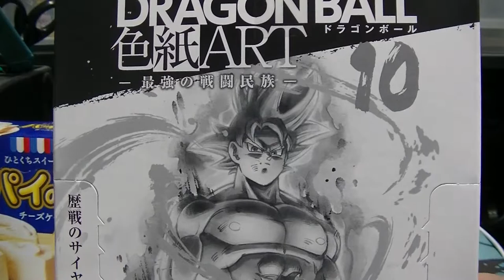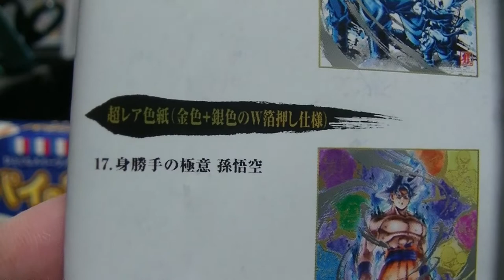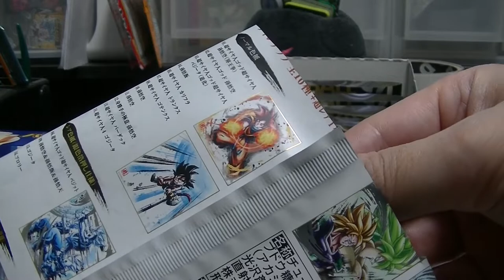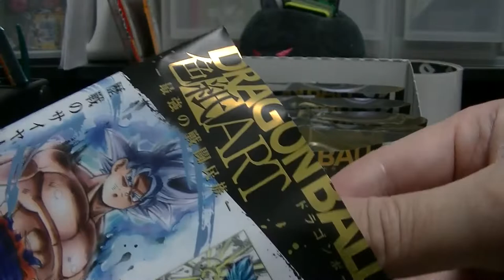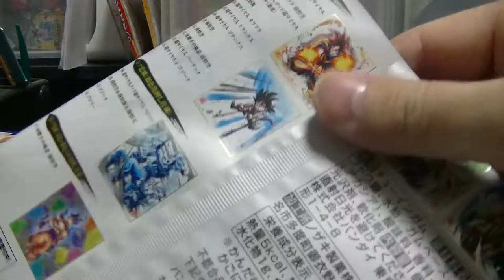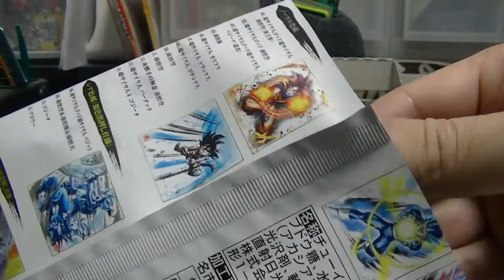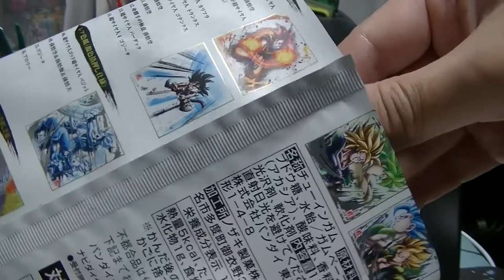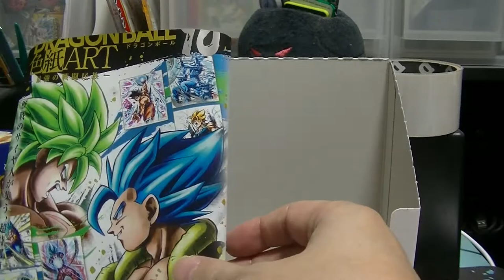おすすめのフィギュア 紹介＆開封動画 ドラゴンボール 色紙ART１０を開封！ 超レアは出るのか？ dragonball CARD